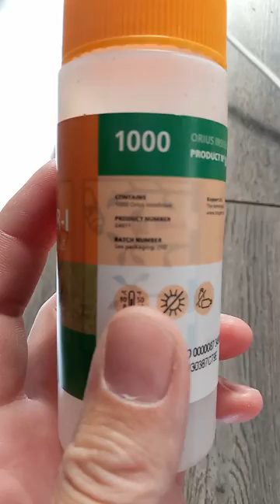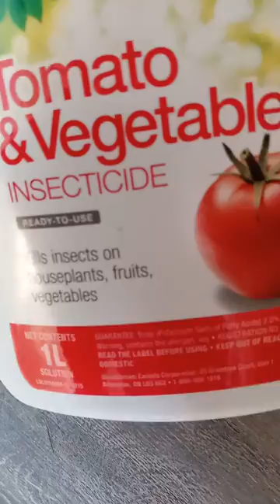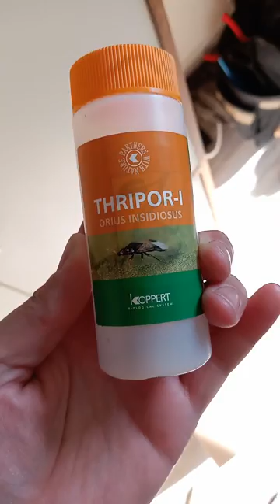thrips in cannabis? no problem! growing with RJ Flahr, you gotta buy THRIPOR-I (ORIUS INDSIDIOSUS)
here are the best preparatory bugs out there they are amazing they will destroy and eradicate an entire thrip problem with one simple application! look no further and stop damaging your plants with insecticides! grow organic 🌱☀️♥️